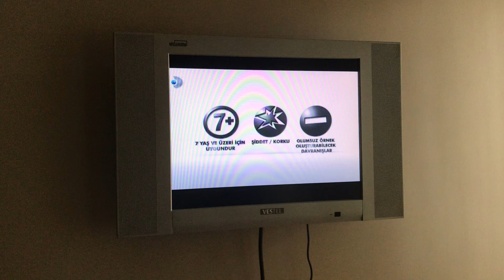KANAL D - akıllı işaretler jeneriği 5 - 7 yaş ve üzeri (2020)